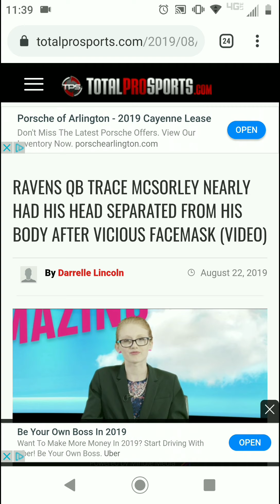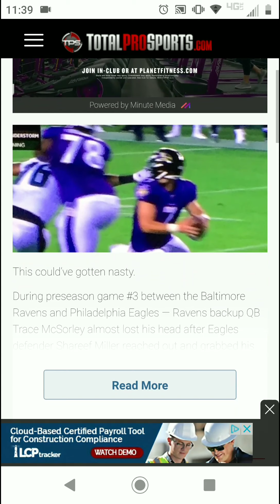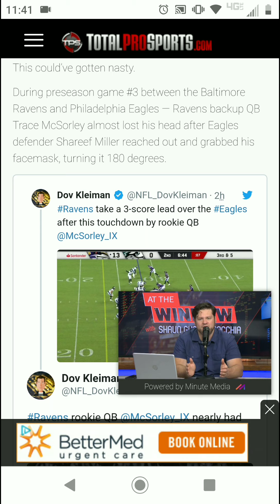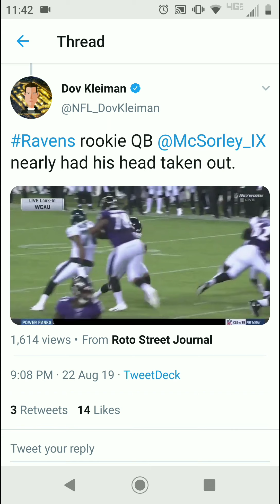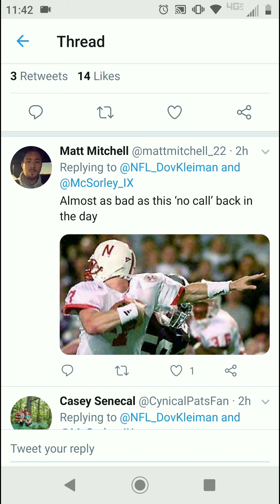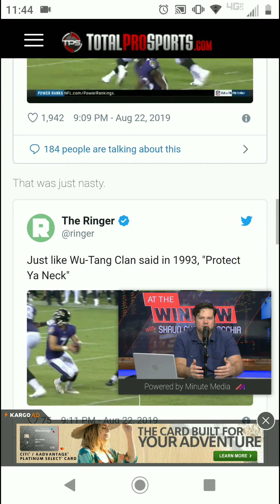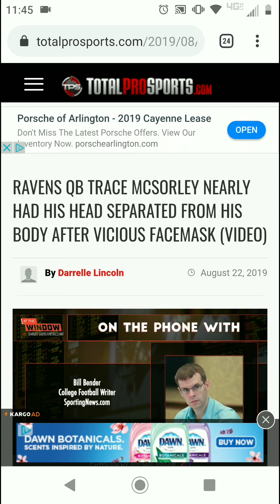Raven's QB Trace Mcsorley Nearly Critically Injured By Eagles Defender Shareef Miller (Reaction)